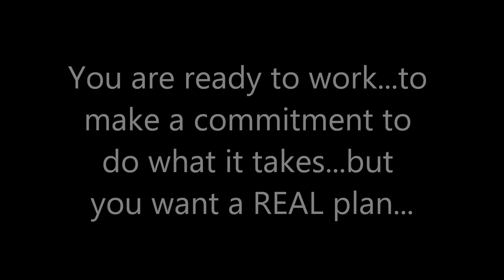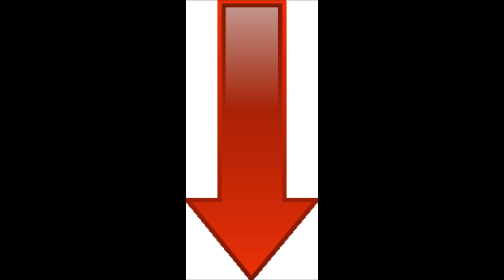Coffee Shop Millionaire | Coffee Shop Millionaire Review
Click Above to Learn More!

Are you looking for a real method for making money online?

More importantly, are you ready to dig in and spend some time learning techniques that work?

Here's the deal. People buy products like "Coffee Shop Millionaire" and expect to find a fast and easy path to wealth. What is taught in this program works, but like any money making business, you learn the fundamentals and apply them consistently. Having it laid out for you like this is the ONLY shortcut, but it will save you a ton of frustration and time.

That said.

Here's a truly inspiring, mind-blowing, money-making video you need to watch right now:

I only wish I'd seen this video years ago because it would have helped me make a LOT more money, a LOT faster...

How's that possible? Am I just full of it?

Well, it's going to show you behind the scenes of a $7.3 million dollar business model that you can literally 'copy and implement" starting right now. And it's 100% the real deal - no bull.

You see, when you watch the video, you're in for a real treat, because you're about to learn secrets to creating a dream business that goes to work for you every day. Once you set it up, there is some ongoing maintenance and attention to it required, but otherwise it becomes a cash generating machine that works for you 24/7!

You'll see how that business can start generating income while you sleep, while you travel, and while you spend time with your friends and family.

It literally shows you how you can start from nothing, and create all the money and freedom you could ever want, with just a computer, all while working from any coffee shop in the world. If you are like me, that will be Starbucks, but that's another story.  :)

This is exciting stuff, I promise it's different than anything you've send before, and it can literally change your entire life. There is something about creating extra income, even to the point of building a full time income and beyond, that works miracles for people.

Seriously, click the link now and take charge of your financial life, I promise you won't regret it: